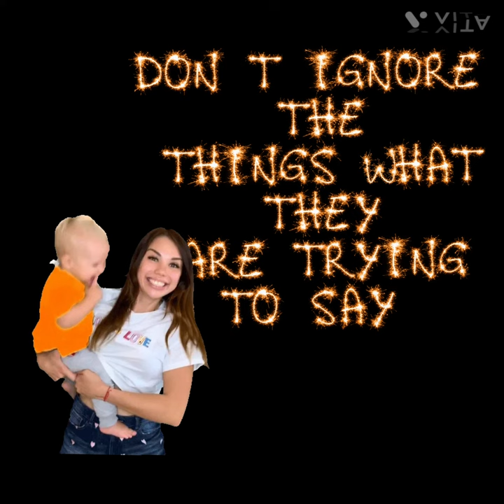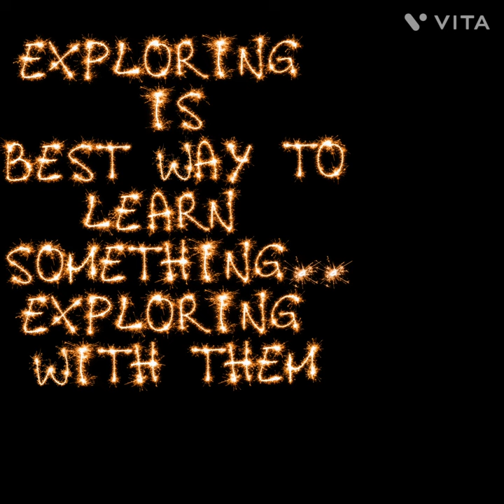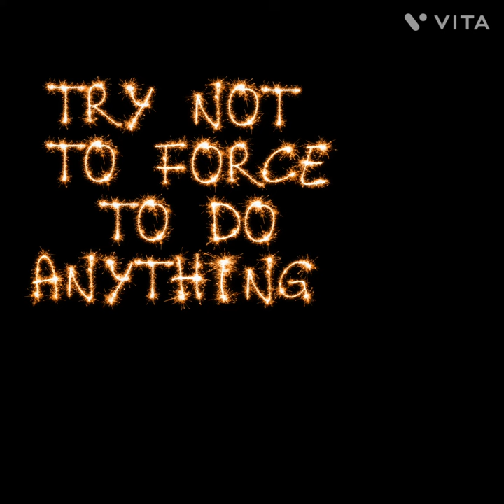बच्चो को कैसे समझाए how to do deal with children caring cuddles play जिद्दी ना बने बच्चे